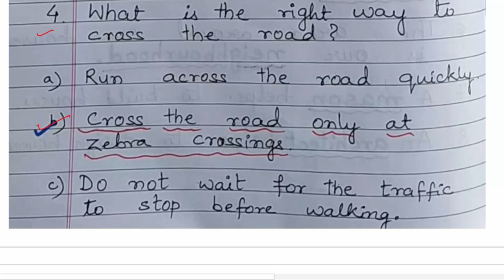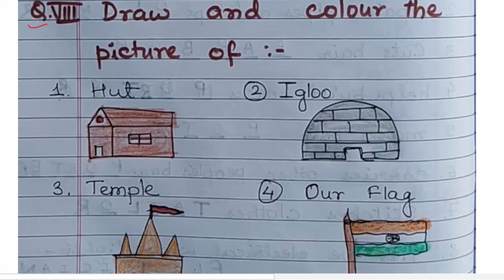class 2 Evs worksheet 2nd UT